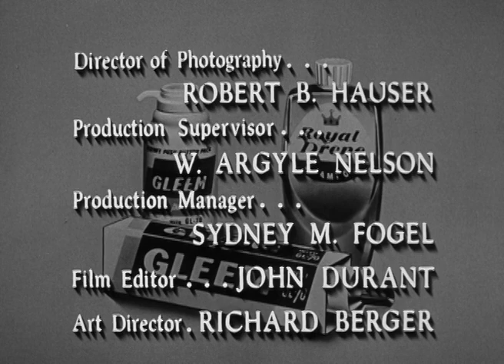The Life and Legend of Wyatt Earp 5-15 The Clantons' Family Row